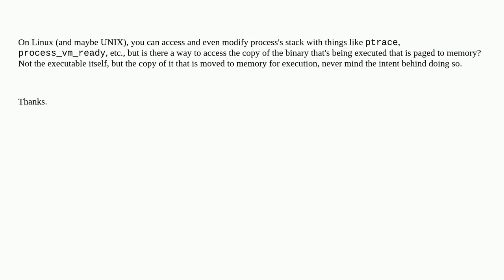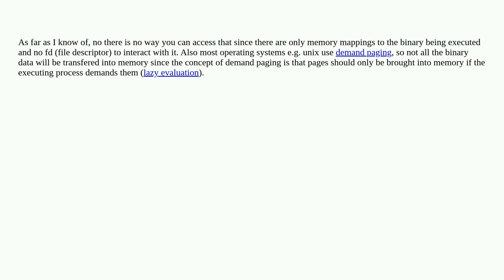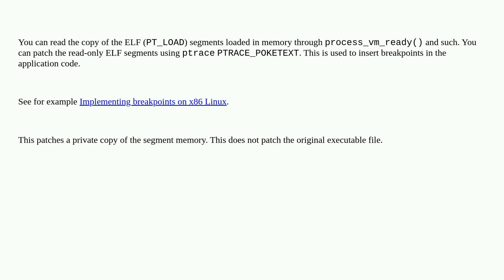Security: accessing ELF in memory (Unix/Linux)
accessing ELF in memory (Unix/Linux)

A special thanks goes out to the community

  linux memory process c